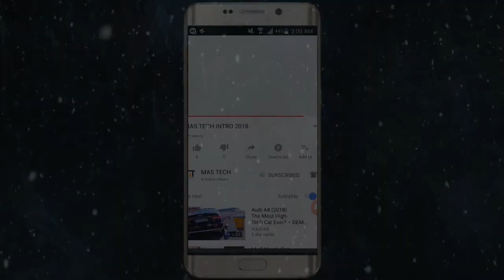Oppo F7 2018 | Price| Camera| Specifications| Features| Honest Opinion | Full review ᴴᴰ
Oppo F7 will be the best selfie mobile.
butt camera is not a factor to have best device .hardware should be better. oppo tried 1st time to have good quality processor which is made on 11 nano meter technology .i have this time oppo should give proper hardware and display quality to .
this is it in comments i will wait what do u think let me no in comments session. if u like my videos then press like button and share it .
follow this channel for latest tech news and rewires about mobiles.and gadgets . thanks for ur attentions for watching this video..